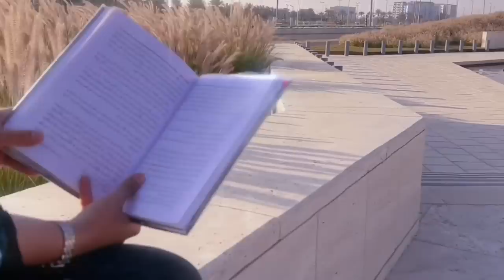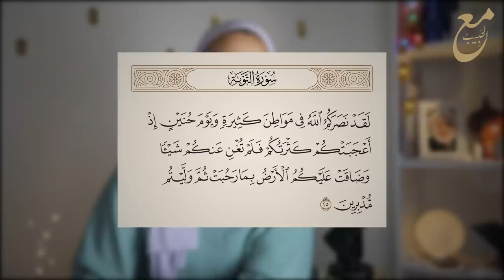26 ـ نهار تغروا المسلمون بكثرة عددهم فالمعركة😧.. إمتحنهم الله || غزوة حنين